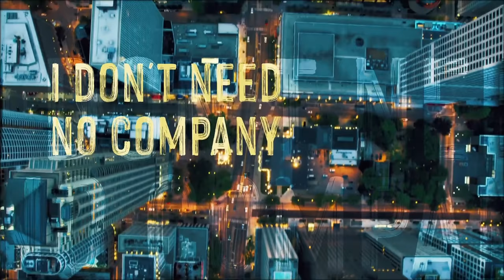Maxi Priest Drops New Album, Makes Impassioned Plea To Protect Reggae’s Legacies.